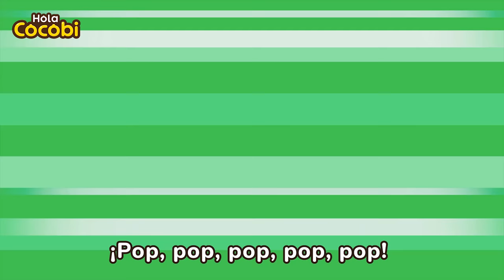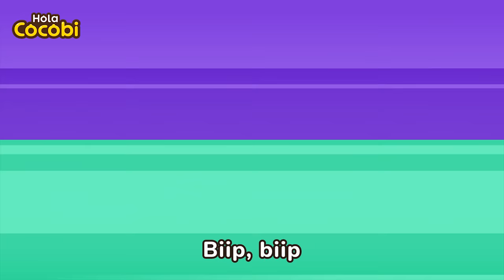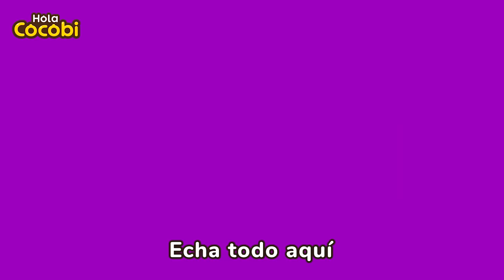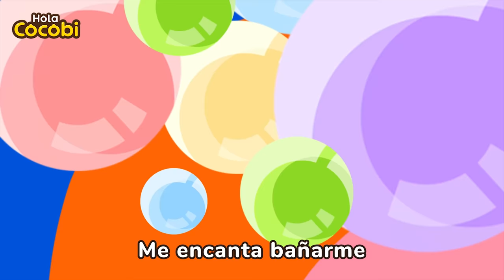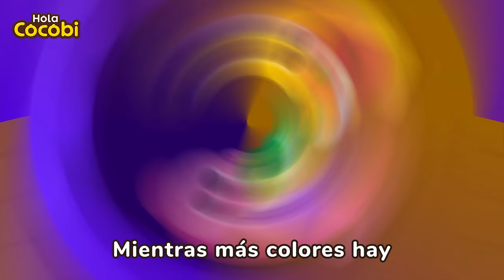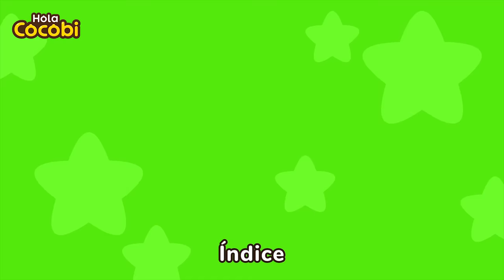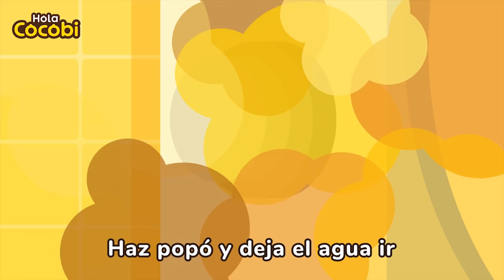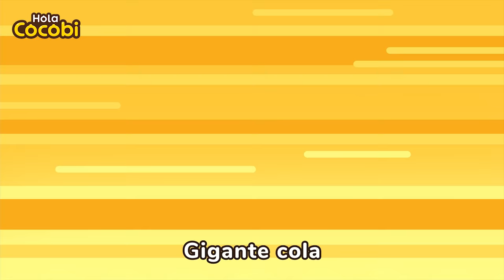Tiranosaurio Rex Popó! | Dinosaurios Para Niños | Compilación | Canciones Infantiles | Hola Cocobi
📑Lyrics

“T-Rex. ¡Roar!”

Tiranosaurio rex
Es el T-Rex
Del enojo el Rex
Se enrojeció
Dientes filosos
Fuerte mandíbula
Todos vamos a esconder
De este Tirano
¡T-Rex!

“¡Tiranosaurio rex!”
“¡Tiranosaurio rex!”
“¡Tiranosaurio rex!”
“¡Tiranosaurio rex!”

Tiranosaurio rex
Es el T-Rex
Se enrojeció
Sus fuertes músculos
Gigante cola
De este Tirano
¡T-Rex!

“¡Tiranosaurio rex!
“Es el T-Rex”
“¡Se enrojeció!”

Yo soy, Yo soy
Yo soy el Rey
De este Tirano
¡T-Rex!

Canciones, Historias, Pop para Niños, Canciones de Niños,
Canciones para Niños, Canciones para viajar,
Canciones para viajar en coche, Música, Canciones de Cocobi para bebés,
Best Compilación, Recopilación, Las mejores canciones infantiles,
Popó de Tiranosaurio Rex, Popó de Dinosaurios,
Hábitos, Buenos hábitos, Aprendamos hábitos, Niños saludables, Salud de niños,
Hábitos diarios, Enseñar